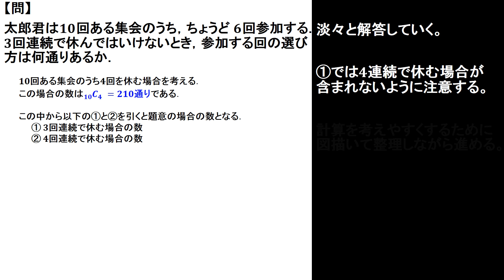【解説】日本ジュニア数学オリンピック予選 ２０１８年 問３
日本ジュニア数学オリンピック予選の問題を解説します。

00:00 タイトル・第一印象